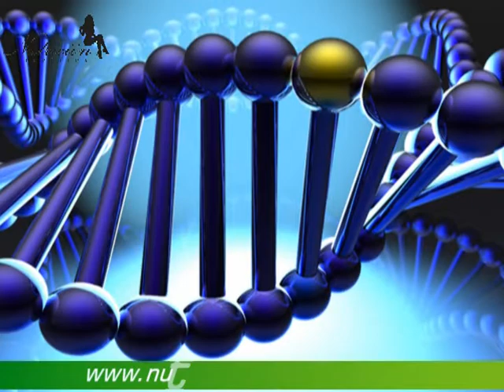Cáncer de mama factores de riesgo no modificables.mpg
Nutrición Estetica
Nutrición Estética y la dieta
Este video queriamos compartirlo ya que hay información de mucha utilidad para prevenir el cancer de mama o de seno, que ultimamente esta aumentando en frecuencia te recomendamos que lo analices y que lo compartas sobretodo si eres mujer este video te sera de mucha utilidad

Dieta de Nutrición Estética

La dieta que Nutrición Estética ofrece no es una dieta hipocalórica ni restrictiva. Nuestra dieta es balanceada y equilibrada. Nos basamos en el cambio, combinación e inclusión de algunos alimentos que la mayoría de personas no tiene el hábito de consumir o que incluso no conoce.

Las dietas están pensadas en cubrir todos los requerimientos nutricionales de cada paciente, tanto en la cantidad como en calidad de nutrientes (vitaminas, minerales, etc.) necesarios para un buen funcionamiento del cuerpo y para la prevención de muchas enfermedades tales como diabetes, cáncer colesterol alto, problemas cardiacos , renales, hepáticos, etc.

Con nuestra dieta, conocerás alimentos y preparaciones nuevas y deliciosas que te ayudarán a estar más saludable y mantener tu peso ideal.
Las dietas para bajar de peso de Nutrición Estética son mucho más completas que las dietas hipocalóricas, ya que combinamos alimentos no sólo para que puedas conseguir tu peso ideal, sino que además evitamos la sensación de hambre y cansancio que las dietas hipocalóricas pueden ocasionar. Nos basamos en el principio de que "Para bajar hay que comer, pero hay que saber qué comer"

Nosotros sabemos que cambiar hábitos alimenticios es difícil, sobre todo al inicio, es por eso que ofrecemos apoyo constante a nuestros pacientes y logramos que se adapten a un nuevo estilo de vida totalmente saludable y sostenible en el tiempo.

Como puedes ver el proposito de este tipo de dieta no es solo  conseguir bajar de medidas o de peso, sino que llegar a tener una alimentacion saludable por muy largo plazo y prevenir enfermedades a las que estamos sometidos por desconocimiento de una buena alimentación.

Ademas que tratamos que aprendas a comer saludable y que tengas una buena alimentacion siempre.

Si lo que buscas es no solo conseguir soluciones momentaneas sino un cuidado general de ti visitanos en: